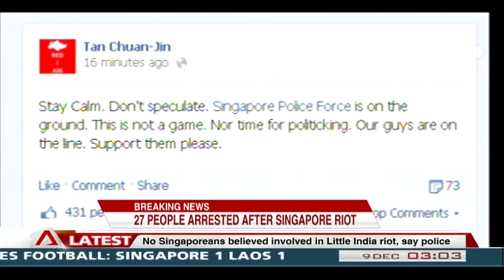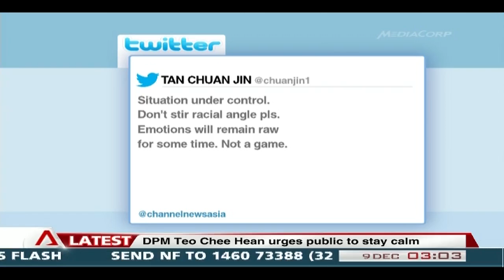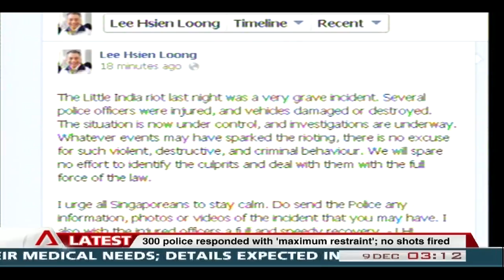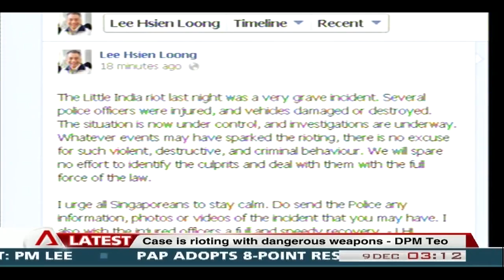Riot in Singapore's Little India (with press conference coverage) - 09Dec2013 @ 0300Hr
SINGAPORE: Authorities in Singapore have arrested 27 people over a riot in the Little India district on Sunday night.

All those arrested are from South Asia.

Deputy Prime Minister and Home Affairs Minister Teo Chee Hean told the media that the case has been classified as one of rioting with dangerous weapons.

The riot involved about 400 people who reacted to a fatal accident at the junction of Race Course Road and Hampshire Road where a man was hit and killed by a private bus.

The bus was driven by a Singaporean who was among the 18 people injured in the riot.

Ten police officers were also hurt. Seven are in hospital and most of them are understood to be in a stable condition.

Some 300 officers had been deployed to the scene after the trouble broke out.

DPM Teo, and Minister in the Prime Minister's Office S Iswaran, have both visited the affected area. They said the situation is under control.

Mr Teo said the government takes such incidents very seriously and will not tolerate such lawless behaviour.

He said the government will spare no effort in dealing with the matter.

Riot in Little India is a very grave incident: PM Lee

SINGAPORE: Prime Minister Lee Hsien Loong said the riot in Little India was a very grave incident.

In a Facebook post early Monday morning, Mr Lee said several police officers were injured and vehicles were damaged or destroyed.

The situation is now under control, and he said investigations are underway.

He added that whatever events may have sparked the riot, there is no excuse for such violent, destructive and criminal behaviour.

He said the government will spare no effort to identify the culprits and deal with them with the full force of the law.

Mr Lee urged all Singaporeans to stay calm and asked the public to send the police any information, photos or videos of the incident that they may have.

He also wished the injured officers a full and speedy recovery.